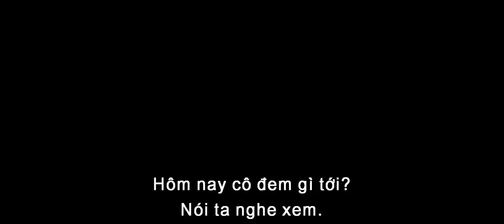(Official Trailer) THOR: RAGNAROK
Đụng độ Hela- một kẻ thù với sức mạnh vô cùng khủng khiếp, Thor thất bại thảm hại. Mjolnir thân yêu của anh bị phá hủy, Thần Sấm phải lưu lạc tới xứ sở của Grandmaster. Tại đây, anh phải ra đấu trường và tái ngộ cùng Hulk- người bạn từng kề vai sát cánh trong team Avengers. Thếnhưng, Hulk dường như chẳng có vẻ gì mừng rỡ khi gặp lại Thor!